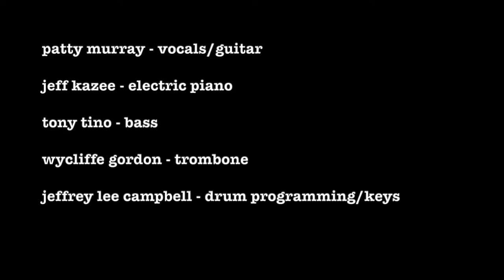Leaves Kissing (feat. Wycliffe Gordon) - Patty Murray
Patty Murray - Vocals, Guitar
Jeff Kazee - Electric Piano
Tony Tino - Bass
Wycliffe Gordon - Trombone
Jeffrey Lee Campbell - Drum Programming/Keys

Written by: Patty Murray, Jeffrey Lee Campbell, Wycliffe Gordon
Produced by: Jeffrey Lee Campbell, Patty Murray